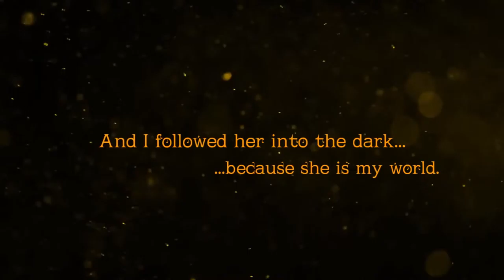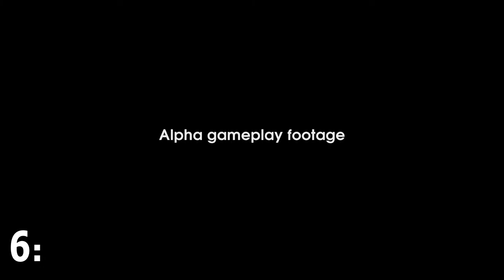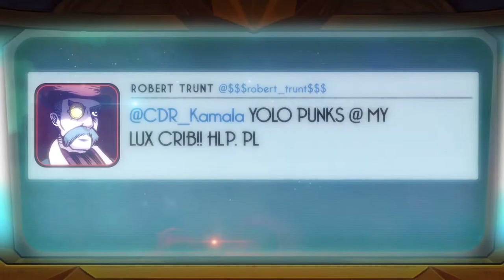Top 10 Steam Greenlight Games of February 2016 [Week 1]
Here is my personal top 10 picks for games uploaded to Steam Greenlight within week one of February!

1. Nebula: Sole Survivor
2. EndCiv
3. Caveblazers
4. Commander Kamala: Lays Down The Law
5. The Strayed
6. Damsel
7. Amber
8. Blood Will Be Spilled
9. Super Impossible Road
10. Standby
Honorable Mention: Jalopy

Did I miss something? Let me know your thought in the comment section below!